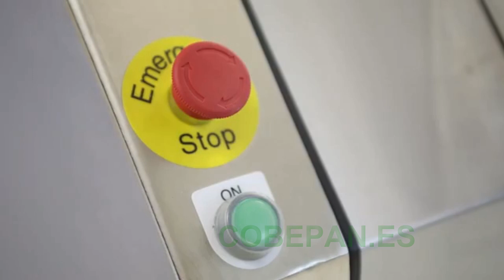Formadora simple para bagettes y barras pan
COBEPAN ® Al servicio de la Panadería, Pastelería, Heladería...
41927 Mairena del Aljarafe, Sevilla-España.